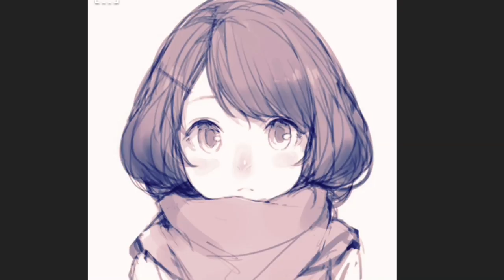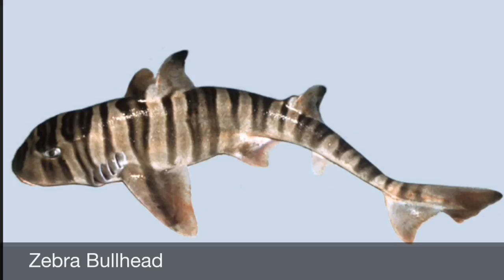How To Draw Strange Sea Creatures!!